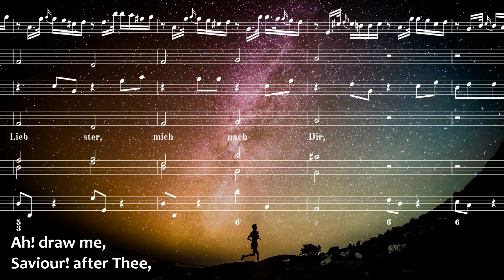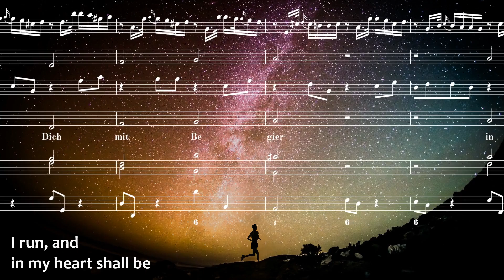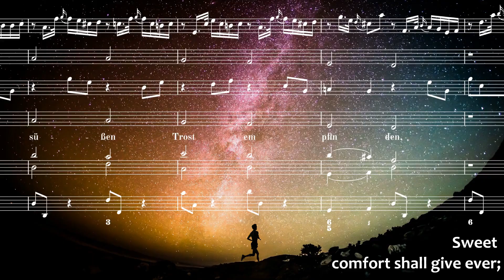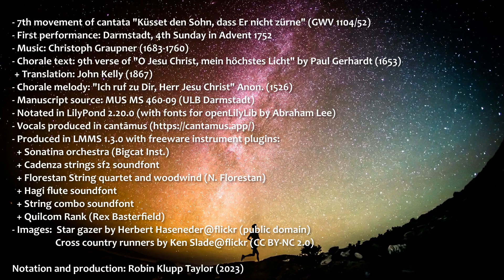🎶 cantāmus edition 🎶 Graupner Chorale No. 𝟙𝟛𝟘𝟛: 𝕬𝖈𝖍 𝖟𝖊𝖚𝖈𝖍, 𝖒𝖊𝖎𝖓 𝕷𝖎𝖊𝖇𝖘𝖙𝖊𝖗, 𝖒𝖎𝖈𝖍 𝖓𝖆𝖈𝖍 𝕯𝖎𝖗(GWV 1104/52)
First performance: 24/12/1752 (4th Sunday in Advent)
Verse Text: "Ach zeuch, mein Liebster, mich nach Dir"
Text source: 9th verse of "O Jesu Christ, mein schönstes Licht" by Paul Gerhardt (1653)
Chorale melody: "Ich ruf zu Dir, Herr Jesu Christ" Anon. (1526)
7th movement of cantata "Küsset den Sohn, dass Er nicht zürne" (GWV 1104/52)
Scoring: ATB, strings and organ

9. Ach zeuch, mein Liebster, mich nach Dir,
so lauf ich mit den Füßen.
Ich lauf und will Dich mit Begier
in meinem Herzen küssen;
ich will aus Deines Mundes Zier
den süßen Trost empfinden,
der die Sünden
und alles Unglück hier
kann leichtlich überwinden.

Translation by John Kelly (1867)
Ah! draw me, Saviour! after Thee,
And so shall I be hasting,
I run, and in my heart shall be
Thy love with rapture tasting;
The gracious words from Thee I’ll hear
Sweet comfort shall give ever;
Me deliver
From sin, and ev'ry fear,
These shall o’ercome me never.

Sacred, but also pretty sensual. What better way to end a cantata about the “kiss of faith”. Over a span of 40 years, Graupner set the melody “Ich ruf zu Dir, Herr Jesu Christ (Lord Jesus Christ, I call to Thee)” a whopping 34 times, every time starting with a blank sheet and creating a completely unique soundworld. This is his very last setting, and quite likely he knew that at the time (his eyesight was failing). The words are a verse from a hymn by Paul Gerhardt – “O Jesu Christ, mein schönstes Licht (O Jesus Christ, my fairest Light)”. Although I have used a 19th century English metric translation in the video (see text above), this diverges somewhat from the following literal translation of the original German:

Oh, my dearest, make me come to you,
that I may run with my feet.
I run and want to kiss you
with desire in my heart;
From your mouth I want
to receive the sweet solace,
so sins and all misfortune here
can be easily overcome.

The choice of this particular verse as closing chorale by Graupner’s librettist Johann Conrad Lichtenberg fits well to the theme of the 4th Sunday in Advent: “Make straight the way for the Lord”, words of John the Baptist in the Gospel of the day (John 1:19-28). In the context of this day (which in 1752 fell on the 24 December, the latest possible date for the 4th Sunday in Advent), Gerhardt’s verse takes special relevance: Jesus is tantalizingly close – we can just run to him. It is also fitting end to a cantata in which Lichtenberg explores the implications of John the Baptist’s words, even if he does not mention him by name.

For the accompaniment of the chorale, Graupner reaches for a technique which he enthusiastically dabbled with throughout his whole career: ostinato. In principle, his approach is simple. The repeating figures of the accompaniment essentially comprise two musical lines. Firstly, there is a rising and falling, partly dotted and ornamented, semiquaver figure in the first violins which always starts one quaver after each strong beat. Secondly we have an all-quaver bass line which leaps down and then up, almost as high as the violin figure. To realise the latter, Graupner divides the bass line between the continuo (first two notes) and violas (last two notes). This is an example of another technique Graupner liked to tinker with – the hocket style. While the basic structure of the ostinato Graupner uses here is simple enough, the complexity comes in where Graupner very cleverly adapts the violin figure to match the ebb and flow of the melody, which floats in the middle of the text sung by the alto and accompanied by the second violin. This is once again striking evidence for Graupner’s unparalleled genius in using instrumental lines not to counterpoint the melody, perhaps like Bach would do it, but rather fortify it with completely different music. In the end, the effect is spellbinding, almost trance-like.

Another interesting observation about Graupner’s cantata for the 4th Sunday in Advent 1752 is the lack of soprano. I believe here we are seeing an example of Graupner’s pragmatism. As mentioned, this cantata was first performed on 24th December 1752. So, on the very next day, Christmas Day, there would be another church service and of course Graupner would need to provide music for that. Graupner’s Christmas Day cantatas often include quite showy arias and in 1752 it is no exception. There he scores the soprano in a showstopping number including horns and timpani and calling his soloist to reach for a top B three times! So, to borrow a football cliché, there was no question that Graupner left his star player to rest on the bench for the “dead rubber” on the day before Christmas! But perhaps I am wrong. Maybe having a (female) soprano sing in a kissing-themed cantata was considered a step too far, even in enlightened 1750s Darmstadt! Discuss ...